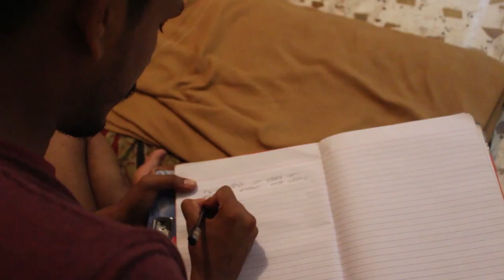Zopp | झोप | Short Film | Marmik Production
Zopp Short Film

"Zopp" Short Film Based On Writer Who Cannot Sleep Properly Because of Imagination thought rounded in his mind and that thought end did not find that writer that's why Writer is disturbed. Basically Writer Doesn't Control His Random thought. how to find proper end...of that thought Basically Struggle Of that writer

Written & Directed By : Sudam Kendre
Actor : Akshay Rathod
Edit By : Sham Dukare
Art : Akshay Rathod